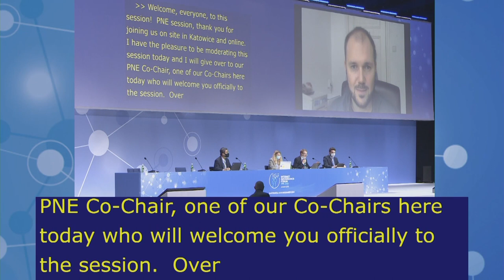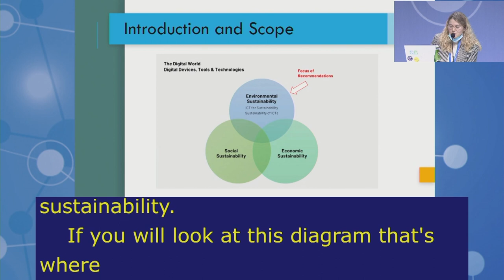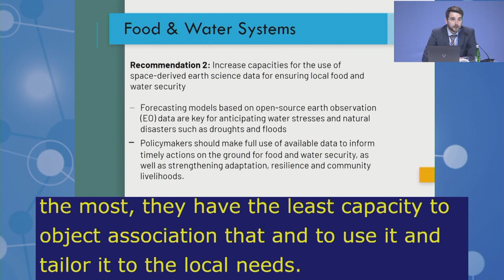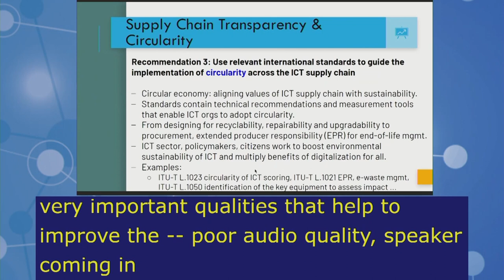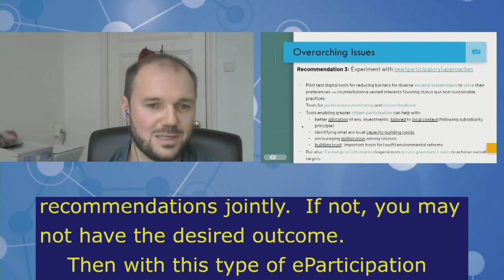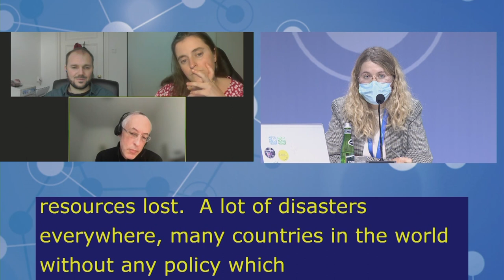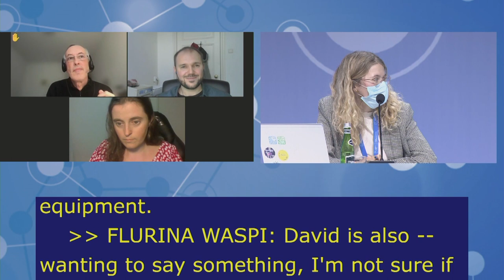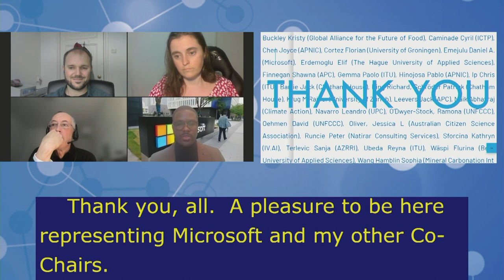IGF2021 – Day 3 - Plenary – MS: POLICY NETWORK ON ENVIRONMENT - Spanish